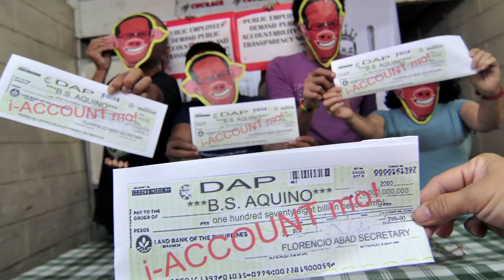Sereno debunks Aquino on ‘judicial overreach’ rap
The Judiciary is not meddling with the affairs of its co-equal branch of government neither it is the most powerful branch of government, Chief Justice Maria Lourdes Sereno said Thursday. Video by INQUIRER.net's Cathy Miranda